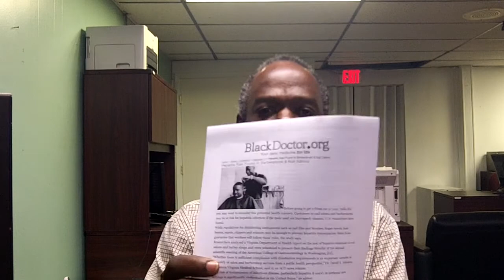Shaving and shape up and haircuts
Does the law support haircuts and shape ups